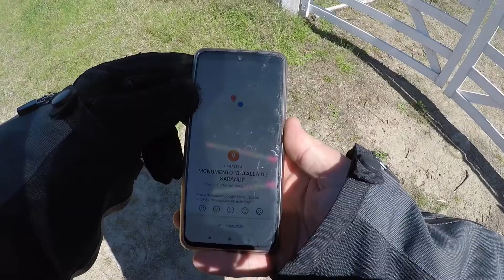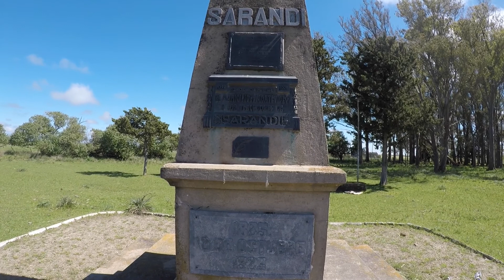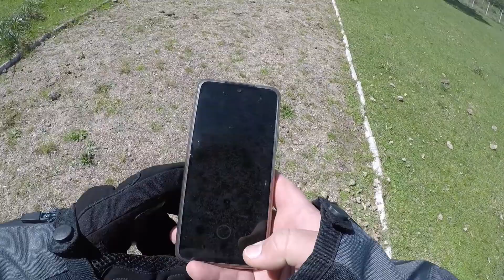Sarandí grande . Florida - Uruguay [ pulsar ns 200 ] primera parte.